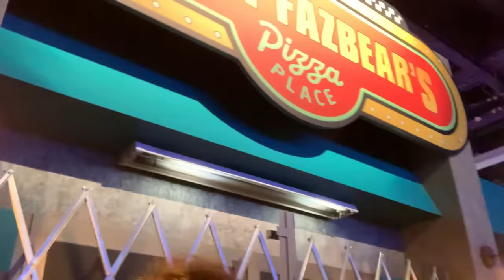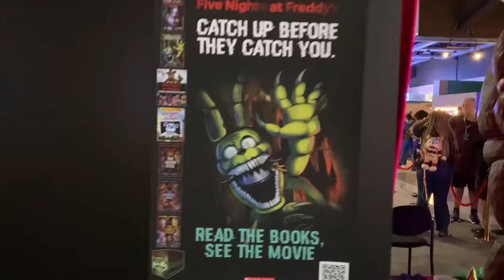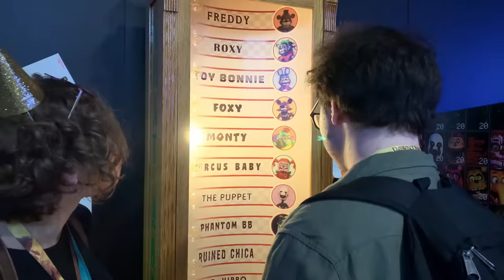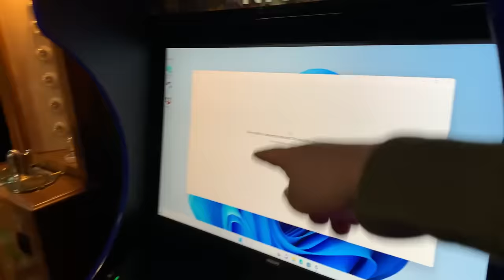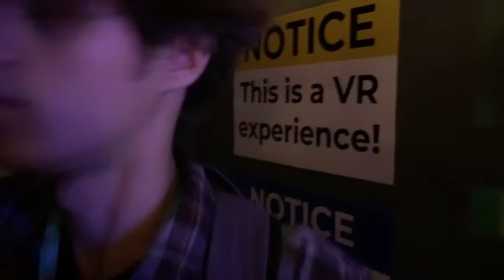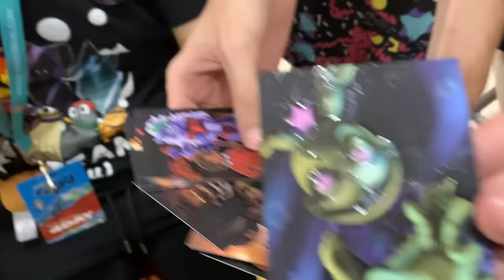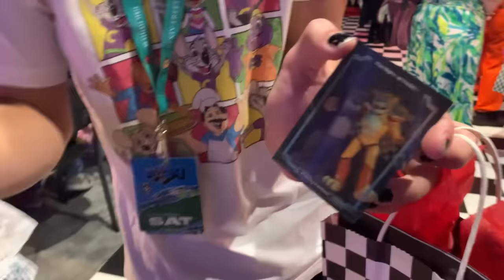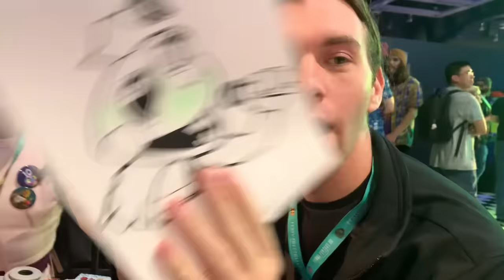Five Nights at Freddy's PAX West 2024 Vlog!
Five Nights at Freddy's (FNAF) 10th Anniversary PAX West 2024 Booth by Steel Wool Studios featuring the Secret of the Mimic Demo!